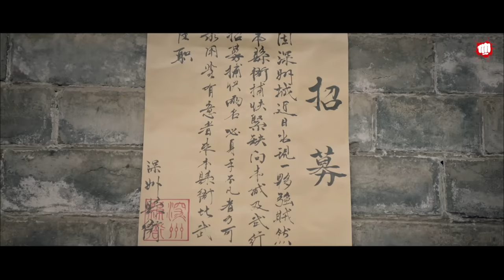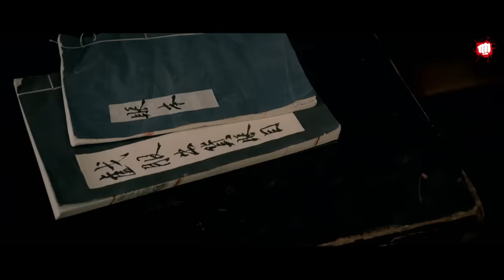RISE OF THE LEGEND - Hindi Dubbed Hollywood Movie | Chinese Action Movie | New Hollywood Movies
Presenting Hollywood Hindi Dubbed Blockbuster Chinese Action Movie "RISE OF THE LEGEND" ( Half Step Distance ) Starring With Liu Kai, Ying Yuan. Directed By Chen Yong Ge.

In a small town in the late Qing Dynasty, the catcher Song Yunshen and the catcher Hu Dianyuan were originally brothers and sisters who worshipped in Xingyimen since childhood. In cracking a robbery case, Song discovered the corrupt clues that Hu Changnian colluded with corrupt officials and robbers, causing the two to turn against each other. Song Yunshen adhered to the style of Xingyi Quan to punish evildoers and eliminate evil, and created the story of the half-step collapse boxing trick in deep prison.